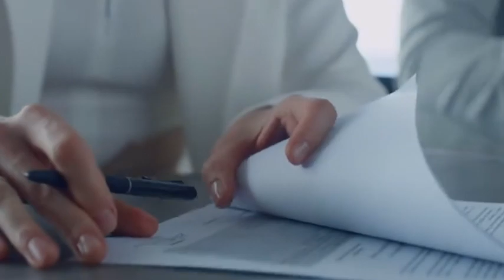China's 0.1% Rule: The Rare Earth "Nuclear Option" Freezing Chip Production